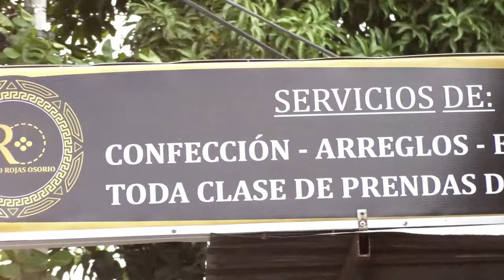LO AS3SINAR0N A B4LA EN ZONA RURAL DE VALLEDUPAR